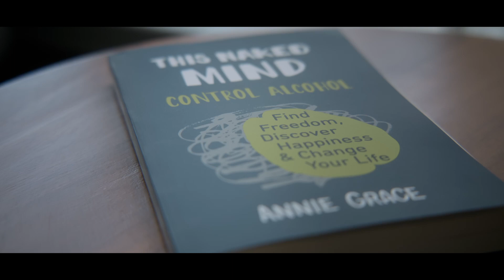Josh Weber Testimony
Easter Testimony Video